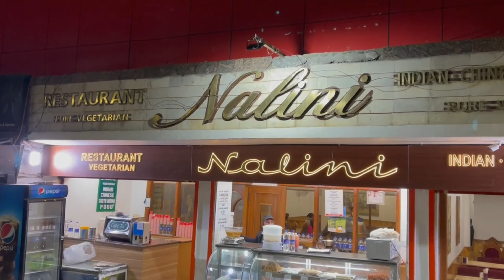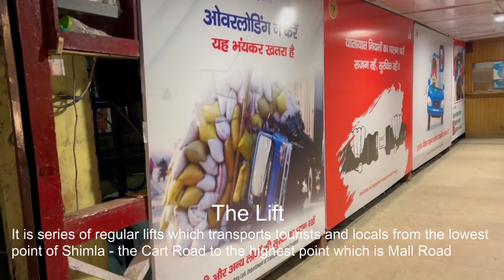Walking Tour of Shimla Mall Road at Night